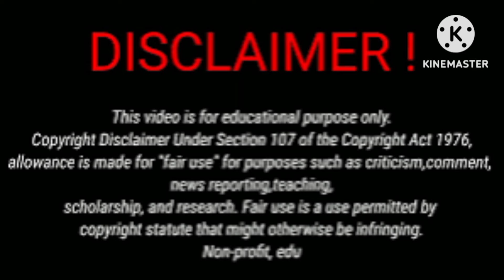Rayssa(The Trench Family) Vs Brooklyn Queen Vs Damien Prince Lifestyle Comprasion 2024